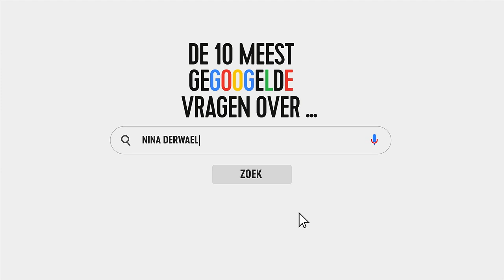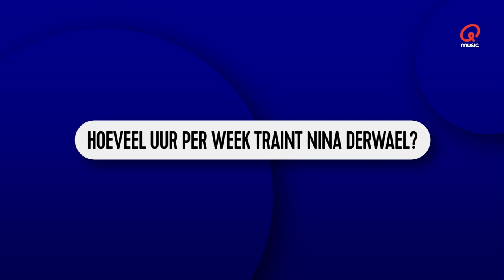De 10 Meest Gegoogelde Vragen Over Nina Derwael